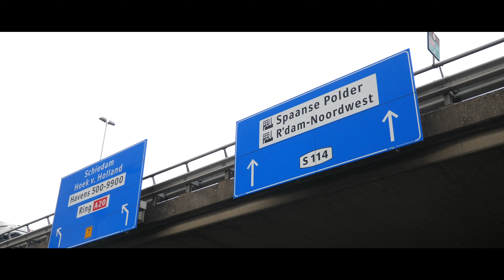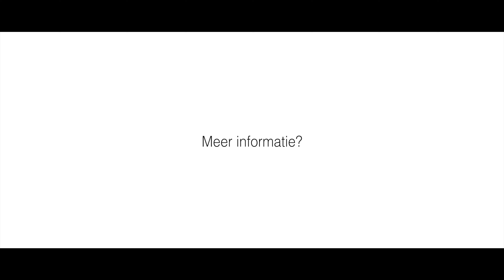BVG Overschieseweg 104 Rotterdam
Aan de Overschieseweg, op bedrijventerrein de Spaanse Polder, wordt een nieuw bedrijfscomplex ontwikkeld met duurzame en hoogwaardig afgewerkte bedrijfsunits. Het bedrijfscomplex wordt op basis van de modernste normen en eisen gebouwd.  Het totale complex bestaat uit 12 bedrijfs/-kantoorunits gelegen op eigen grond.

De combinatie van het gebruik van duurzame materialen en de eigentijdse architectuur geven het gehele bedrijfscomplex een moderne en representatieve uitstraling.

Met het oog op de toekomst is duurzaamheid een belangrijke drijfveer geweest bij het ontwerp. Er is bijvoorbeeld extra aandacht gegeven aan de thermische isolatie van het gebouw, deze resulteert in RC waardes van 3,5 m² K/W voor de vloeren, 4,5 m² K/W voor de gevels en 6,0 m² K/W voor de daken.
Tevens wordt het gehele complex gasloos opgeleverd door toepassing van een airco installatie met de mogelijkheid tot koelen en verwarmen. Elke unit beschikt daarnaast over eigen zonnepanelen.